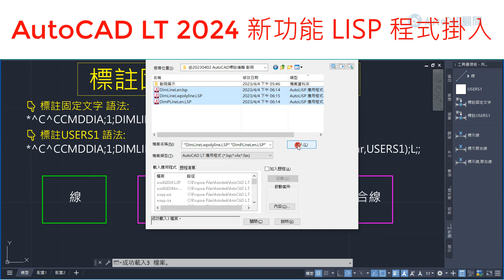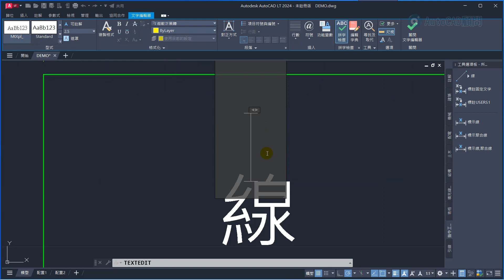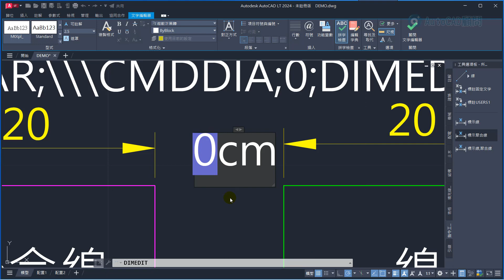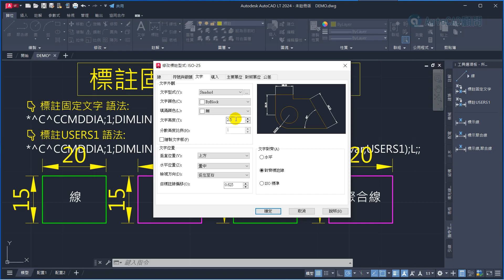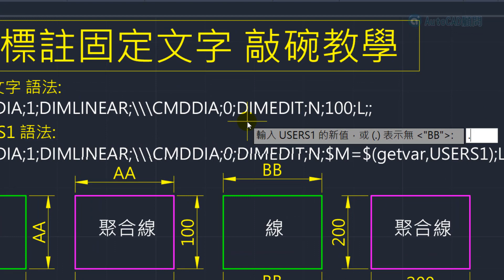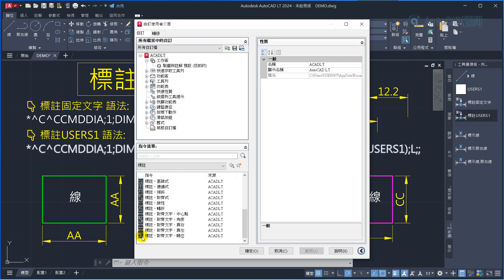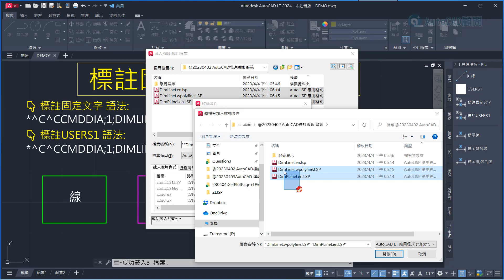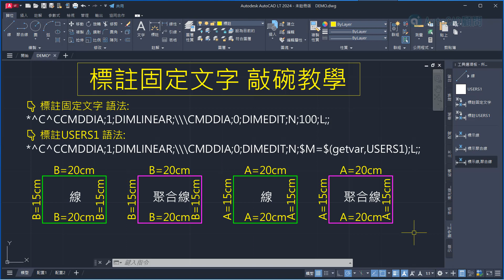AutoCAD LT 2024 支援LISP程式 標註固定文字 敲碗教學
👇關於標註編輯機密分享以下幾種技巧:
*AutoCAD 與 AutoCAD LT 版本都可以適用*
1.使用性質CTRL+1
2.按兩下編輯
3.DIMEDIT標註編輯
4.標註型式:字尾
5.標註型式:字高
6.固定文字巨集語法(USERS1)
7.AutoCAD LT 2024版新增工具方式
8.AutoCAD LT 2024版正式支持 LISP 程式掛入

📢想要使用【標註固定文字語法】可回論壇下載

📢想取得【標註線,聚合線程式】可加入贊助A或專屬B會員取得。